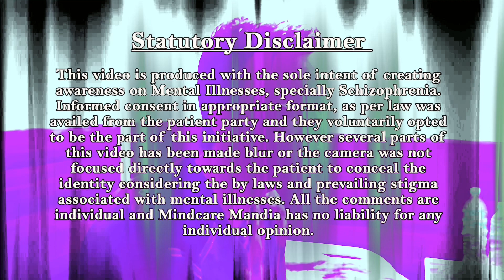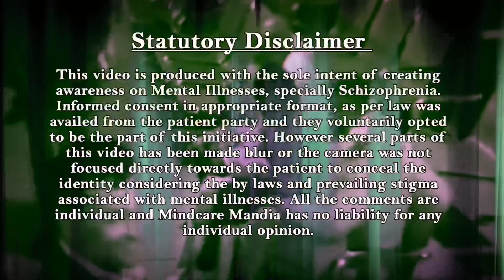Schneiderian First Rank Symptoms of Schizophrenia @Dr Rezaul Hamid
Schneider's First Rank Symptoms (FRS), which include: auditory hallucinations; thought withdrawal, insertion and interruption; thought broadcasting; somatic hallucinations; delusional perception; feelings or actions as made or influenced by external agents.
Here is an attempt to explain the first rank symptoms with original case history.